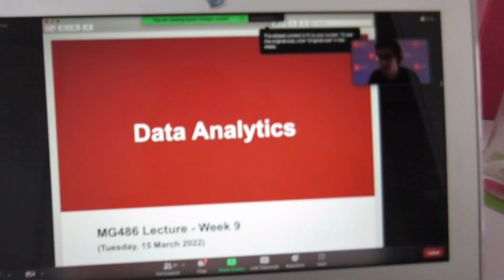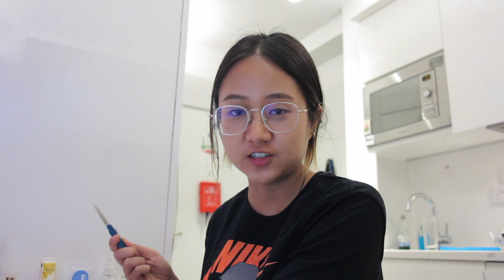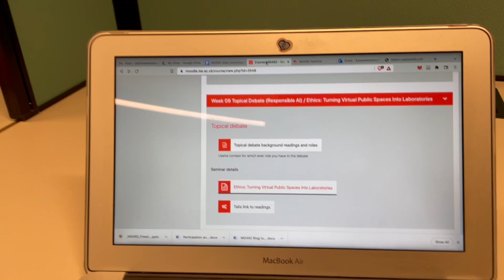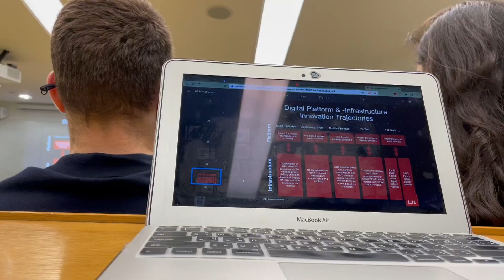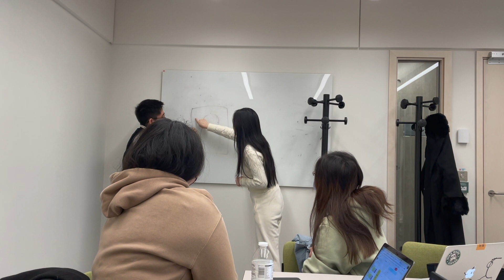week in the life of a LSE postgraduate student (master's degree/tues to fri)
☾  find me